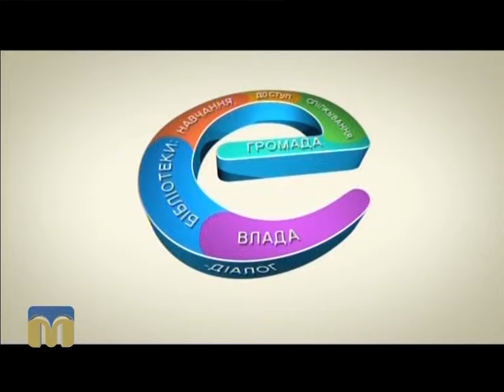Новий день. Надання адмінпослуг 24.11.2015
Тема: “Онлайн консультації щодо надання адміністративних послуг”.
Гості програми "Новий день": Олена Некипелова, головний бібліотекар Центральної бібліотеки ім. М. Кропивницько ЦБС для дорослих, та Віталій Федорак, адміністратор Центру надання адміністративних послуг Миколаївської міської ради.